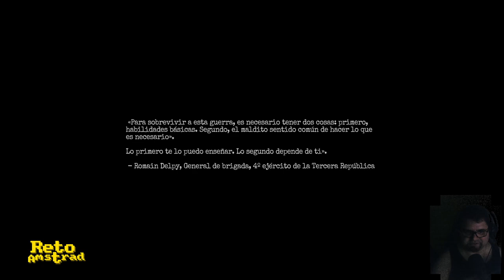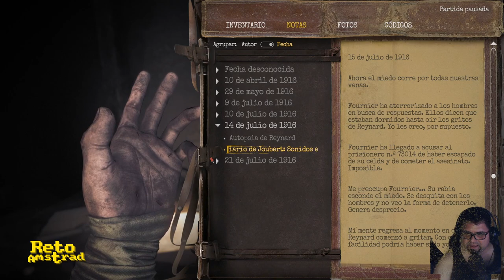🔫 | AMNESIA THE BUNKER | TERROR DE TRINCHERA | PRIMER CONTACTO | ESPAÑOL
Volvemos a la guerra, a cumplir con la patria, la que sea, la francesa misma que más da. Los alemanes nos han obligado a cavar trincheras y llevamos años construyendo hormigueros humanos para protegernos de los obuses enemigos. Llegamos incluso a fusionar nuestros laberintos de roca con los del bando contrario. En un intento desesperado por avanzar las cosas no salen bien y despierto en una extensa trinchera subterránea.  Parece que a parte de los cadáveres de mis hermanos de sangre hay algo más que reclama por los pocos que aún estamos vivos.

Cuarta entrega de la remozada serie AMNESIA que continua con la ambientación francesa esta vez en plena "GRAN GUERRA", donde los monstruos nos acechan mientras tratamos de escapar de las trincheras de vanguardia. FRICTIONAL GAMES nos propone una nueva y agobiante  aventura, donde la oscuridad y el terror nos acompañaran hasta poder salir del infierno de las trincheras de principio del siglo XX.